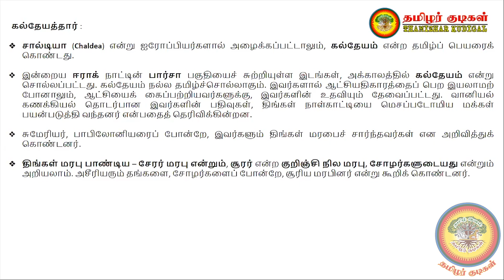யார் இந்த கல்தேயத்தார்/கல்தேயர்/கல்தேயர்கள்? வேர்ச்சோல் ஆய்வு - ம.சோ.விக்டர் - MasoVictor